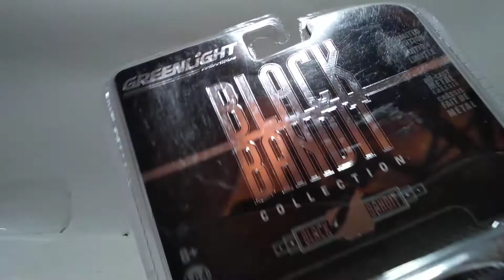Greenlight '76 Ford Mustang ll Cobra ll Black Bandit serie 20